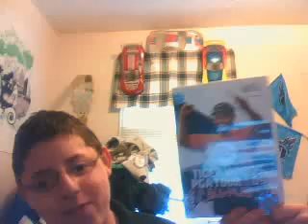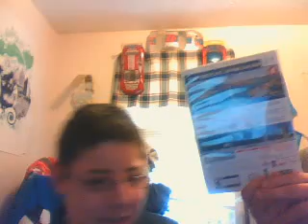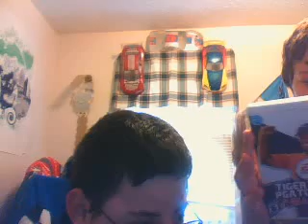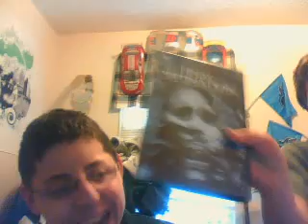cjcarter17's tiger woods PGA tour 09 review Wii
my short tiger woods 09 Wii review